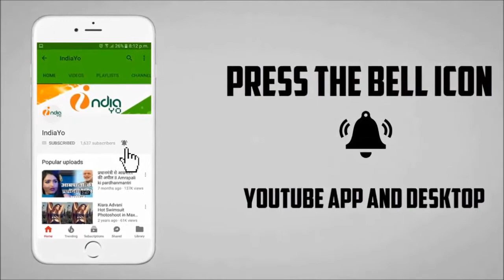Baaghi 2 Day 7 Box Office Collection || Baaghi 2 7th Day Collection - Tiger Shroff, Disha Patani